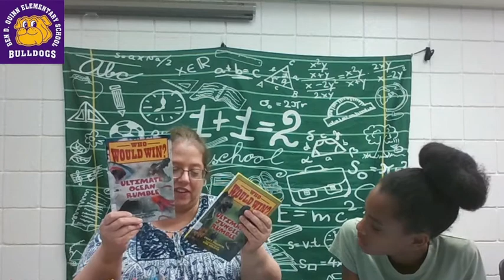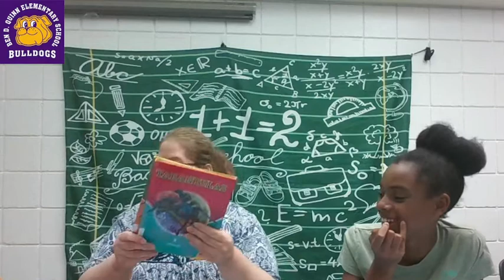Wednesday, September 14, 2022